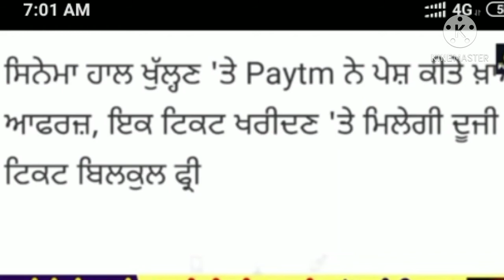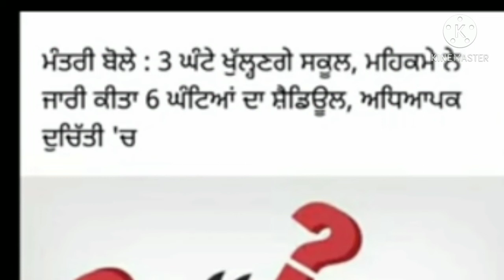Punjab news,punjab weather,ਧਰਨੇ ਤੇ ਹੋਈ ਇਕ ਹੋਰ ਕਿਸਾਨ ਦੀ ਮੌਤ,punjab news,ਪੰਜਾਬ ਚ ਰਿਹਾ 5 ਦਿਨ ਦਾ ਕੋਲਾ